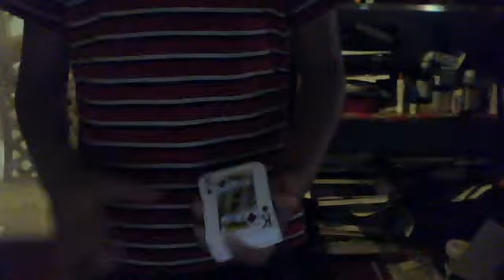Lightning Change Mismag822 Contest 27 Entry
Hey Everyone and especially Mismag822, this is my contest entry for contest 27 hosted by mismag822. This is a very visual card change that can be performed anywhere. I put a ipod on the card because I had no spectator. Maybe in later vids, i'll do one with a spectator. Mismag822,  you rock! You derserve them a lot! We are a participant in the Amazon Services LLC Associates Program, an affiliate advertising program designed to provide a means for us to earn fees by linking to Amazon.com and affiliated sites.